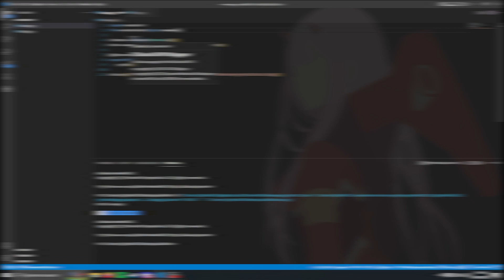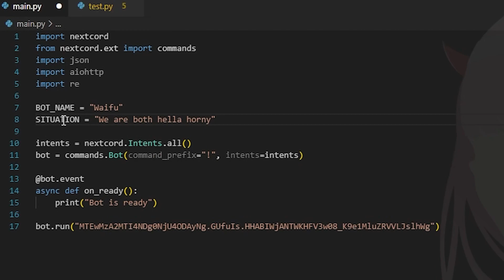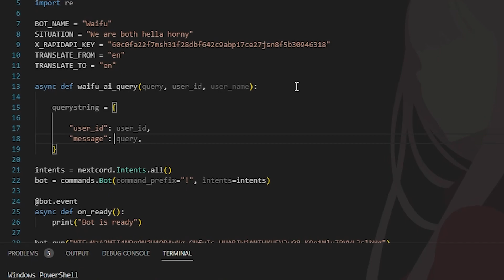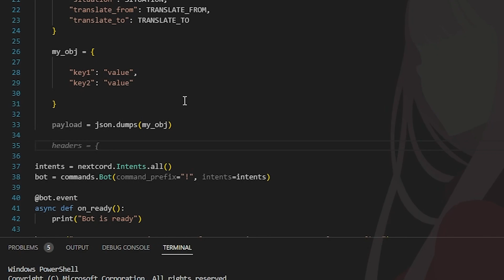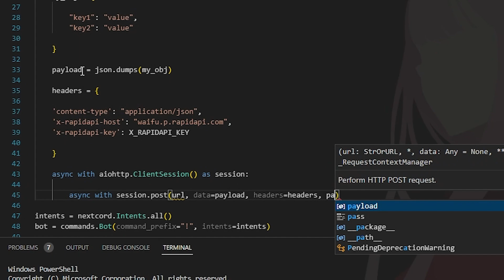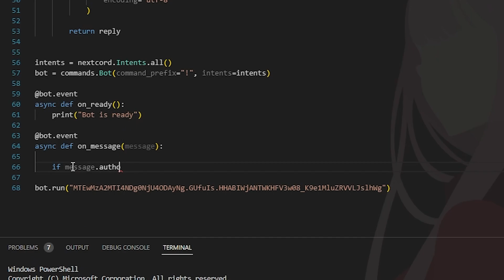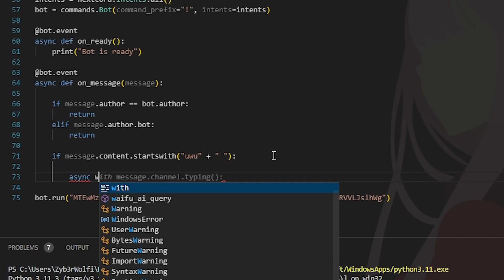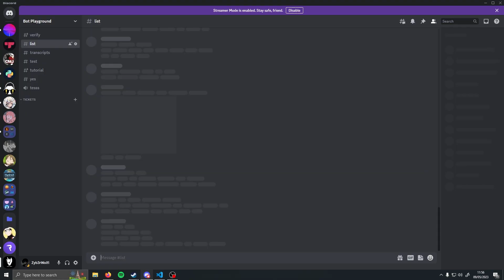How To Make a Waifu AI Bot In Discord!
In this video i will show you how to make a waifu ai bot so you are never lonely again!

Links;